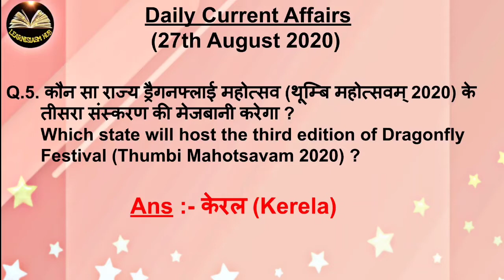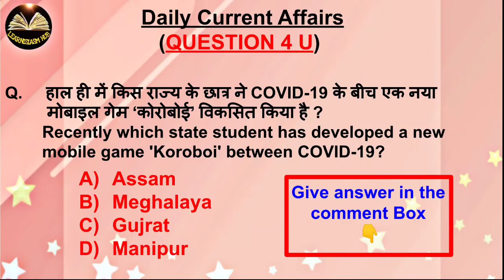27 AUG 2020-DAILY CURRENT AFFAIRS(IMPORTANT ONE LINER QUESTIONS & ANSWERS)RAILWAY/SSC/JSSC/ALL EXAMS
IMPORTANT ONE LINER QUESTIONS & ANSWERS (27 AUG 2020)

Hii,
In this video we will study about the Important one liner questions and answers- the current affairs of 27 aug 2020

RAILWAY/SSC/JSSC/DRDO/UPSC/BANKING/and all important exams.